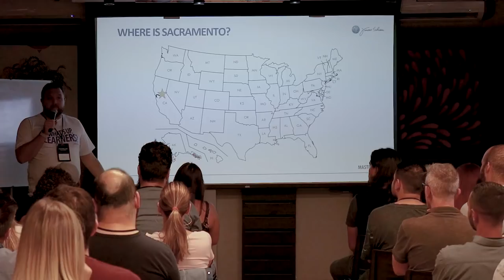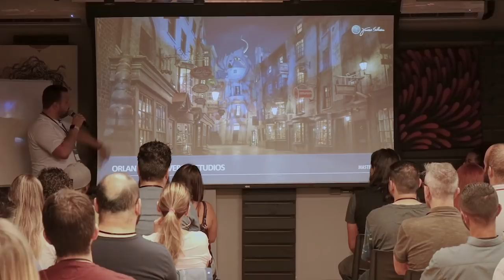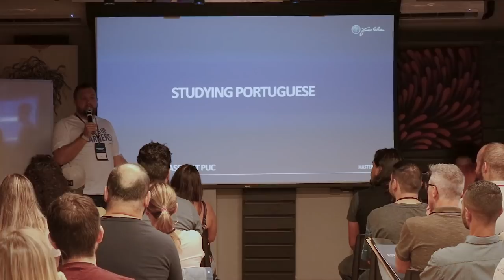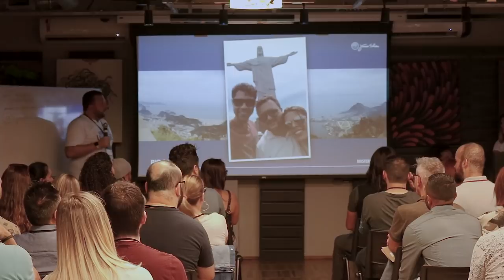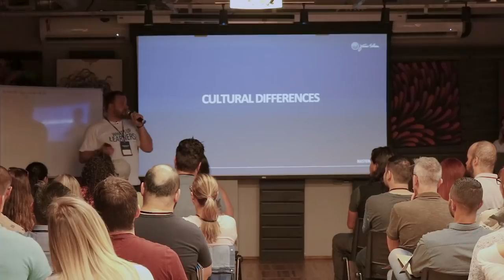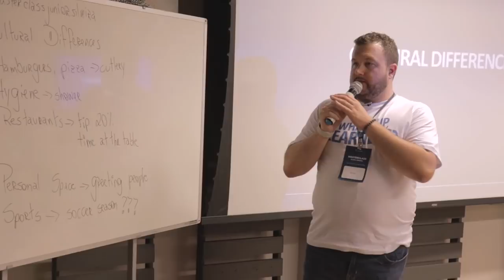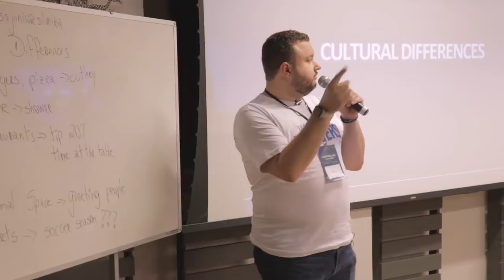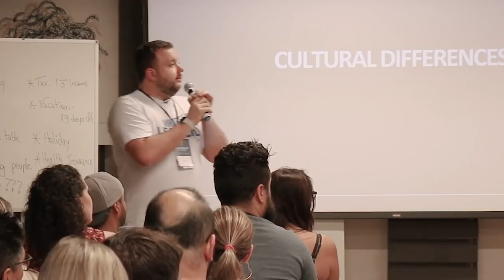A opinião de um AMERICANO sobre o Brasil! - PARTE 1 | Junior Silveira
O vídeo de hoje é muito especial, foi gravado na MASTERCLASS JUNIOR SILVEIRA no dia 27/04 com o meu amigo e parceiro de trabalho Brian Kirkwood. Se você é aluno do curso de inglês Junior Silveira, você já ouviu a voz do Brian em diversas aulas. Neste vídeo você verá a parte 1 da palestra do Brian na Masterclass contando sobre as experiências dele nos EUA e no Brasil, onde você poderá conhecer a visão que um americano tem do Brasil!  Esta palestra será dividida em 2 partes, a parte 1 hoje e a parte 2 na Quinta-feira (09/05/2019) às 19h00. Como a palestra é com um americano nativo, ela é completamente em inglês e caso você esteja com muitas dificuldades em entender, assistindo pelo Youtube você pode utilizar as legendas que forem geradas automaticamente, minha recomendação caso você opte por utilizar legendas, é que você assista com elas em INGLÊS caso você consiga, ok?
Boa palestra!